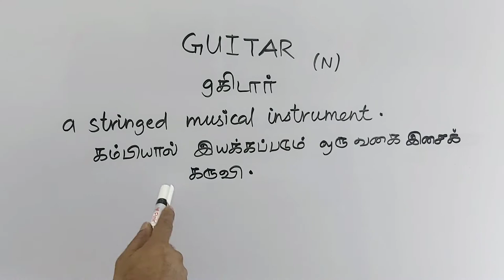GUITAR tamil meaning/sasikumar